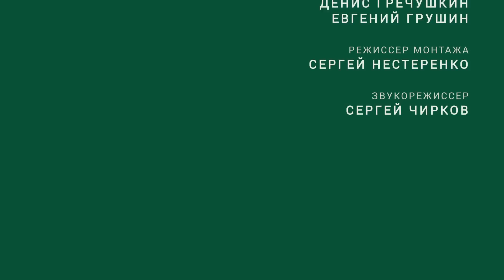Первый опыт строительства дома из СИП-панелей. Конструктив // FORUMHOUSE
-- Наш форумчанин Илья Кирсанов на примере своего  дома, построенного по собственному проекту «Оптимум», расскажет о первом опыте строительства дома по технологии СИП-панелей.